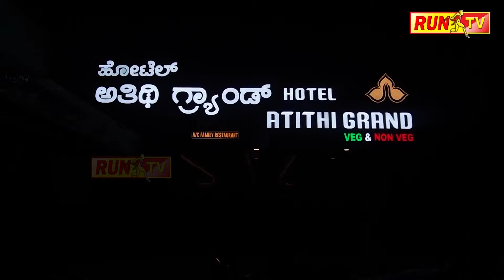ಇನ್ನೂ ಆರಂಭವಾಗಿಲ್ಲ ರೈತರ ಹೋರಾಟ ಯಾಕೆ ಗೊತ್ತಾ?